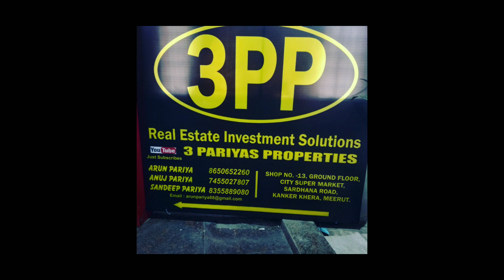सस्ती ज़मीन 2200 रुपये प्रति गज में तीन रास्तो पर सरधना नहर की पटरी से केवल 7 किलोमीटर खातौली की ओर।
Hello friends. 👍💐👍💐👍💐
     (Arun Pariya)

 👍- If you are  looking for better investment in meerut  thats good time so  ...we have lot of property in all meerut city just like...

👍1. House
👍2. Simplex
👍3. Duplex
👍4. Villas or
👍5. Flats 2/3/4 Bhk
👍6. Plots Mda approved colony or
👍7. Plots Non approved colony and
👍8. Agriculture land also available
👍9. Commercial space or
👍10. Shop commercial etc.

1.  Nearby Nh-58 between partapur to         Modipuram Meerut.
2.  Nearby  Subharti medical college Meerut.
3.  Nearby Baghpat road Meerut.
4.  Nearby rohta road Meerut.
5.  Nearby Kanker khera or sardhna road Meerut.
6.  Nearby Modipuram or Pallavepuram phase 1,2 or Roorkee road Meerut.
7.  Nearby Ganga Nagar mawana road Meerut or
8.  Nearby Delhi road Meerut.
9.  Nearby garh road Meerut.
10. Nearby Hapur road Meerut.

Bank loan facility also available National or private Bank.

👍Note- For any information please call in office time between 10 to 7 pm. only

thanks.

Regarding.

3Pariyas properties-

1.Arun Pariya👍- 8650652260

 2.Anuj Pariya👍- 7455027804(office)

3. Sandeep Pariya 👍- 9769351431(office